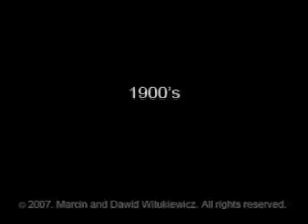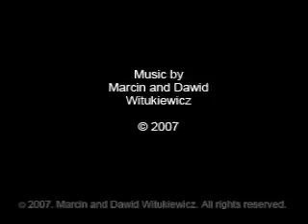Photography of Marcin and Dawid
A montage showcasing the photographic works, as well as music, of Marcin and Dawid Witukiewicz.

Feel free to make a donation to the artist via PAYPAL